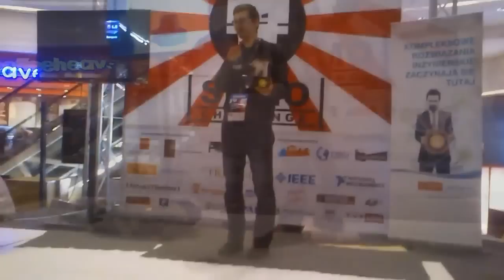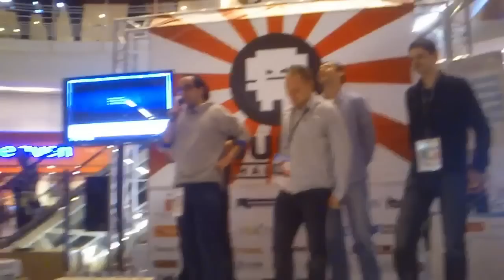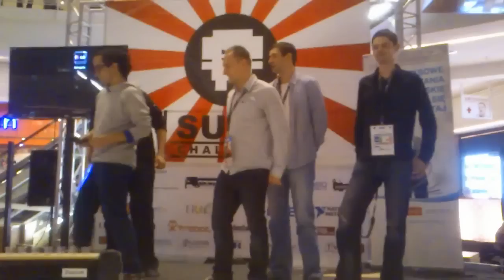Sumo Challenge 2012 Łódź - Manufaktura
Dnia 17 listopada 2012 roku w Łódzkiej Manufakturze odbyła się piąta edycja Sumo Challenge.

Wyniki Sumo Challenge 2012:

Sumo:
1. AlBrass
2. Cedron
3. Inis

Mini Sumo:
1. SLIM
2. Razor
3. Slipek

Line follower:
1. Thunderstorm
2. Impact
3. Shock

Line Follower z przeszkodami:
1. Impact
2. Lizard 2
3. Macliner 2.0

Freestyle:
1. TWIN-CATT
2. M-bot
3. Rupercik
wyróżnienie: SURRIBO 3R1T

Micromouse:
1. M&M's
2. Tezeusz1
3. Kazik

Nano Sumo:
1. Ironmaster
2. Mortus

Humanoid Sprint
1. FastFoot
2. Uno
3. Quasimodon

Humanoid Sumo:
1. Uno
2. Due
3. Quasimodon

Sumo
Ta kategoria to prawdziwy pojedynek wagi ciężkiej. Naprzeciw siebie stają 2 roboty o wymiarach podstawy 20x20 cm i wadze do 3 kg. Celem jest wypchnięcie przeciwnika poza ring. Tak jak w prawdziwym sumo - ważne są nie tylko siła i szybkość robota, ale również jego spryt i inteligencja.

Mini Sumo
Roboty mini sumo są nieco mniejsze od swoich braci, mają wymiary podstawy 10x10cm i wagę do 0,5 kg. Zasady są podobne jak w zwykłym Sumo Robotów - zadaniem jest wypchnięcie przeciwnika poza ring.

Nano Sumo
Walki maleńkich konstrukcji mieszczących się w pudełku o wymiarach 25x25x25 mm. To jedni z najmniejszych wojowników w świecie robotów!

Line follower
Ta kategoria to prawdziwy wyścig Formuły 1 robotów. Wygrywa ten, który najszybciej pokona wytyczoną trasę.

W tej konkurencji liczy się nie tylko szybkość robota, ale także jego zdolność do radzenia sobie z utrudnieniami i przeszkodami, które występują na trasie.

MicroMouse
Celem robota (tzw. myszy) w tej kategorii jest znalezienie możliwie najszybszej lub najkrótszej drogi w labiryncie. Zadanie to jest szczególnym wyzwaniem dla programistów, gdyż kluczowy jest dobry algorytm.

Humanoid sprint
To stosunkowo nowa, a do tego trudna i wymagająca konkurencja. Roboty muszą - tak jak ludzie - poruszać się na dwóch nogach i jak najszybciej przejść trasę o długości 2m.

Humanoid Sumo
Ta konkurencja zgodnie jest uważana za jedną z najtrudniejszych i najbardziej wymagających. W walkach sumo mierzą się człekopodobne roboty kroczące. Tu wszystkie chwyty są dozwolone!

Freestyle
W tej kategorii obowiązuje pełna dowolność - brać w niej udział może każda konstrukcja, niezależnie od wymiarów ani zadań, które wykonuje. Roboty oceniane są przez jury i publiczność - celem jest wzbudzenie zainteresowania ciekawym pomysłem na robota.